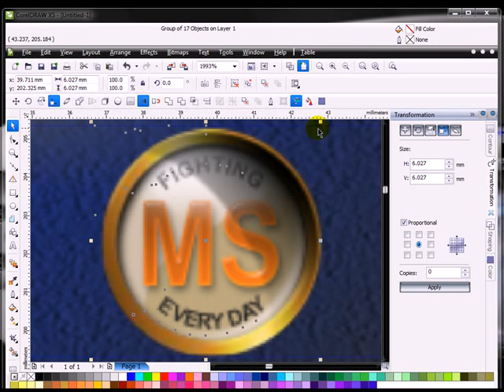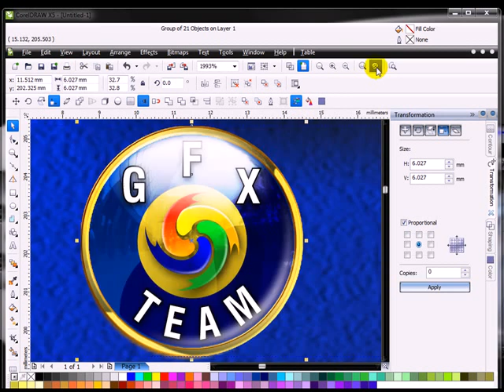How to use the transform tool in CorelDraw